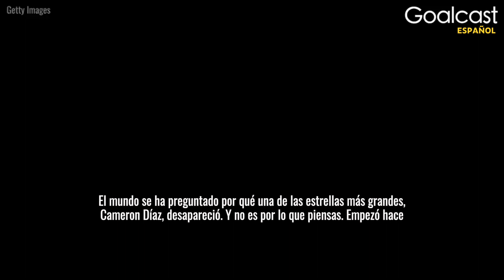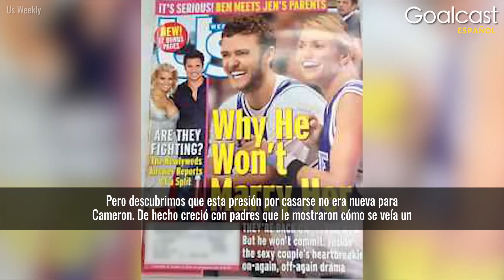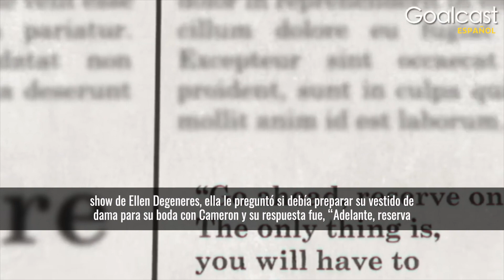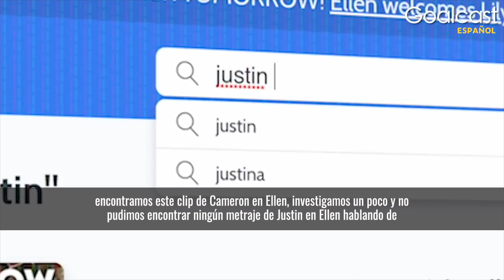Cameron Diaz finalmente revela por qué desapareció | Goalcast Español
¡En este video, Cameron Diaz finalmente revela por qué desapareció de Hollywood!

El mundo se ha estado preguntando por qué desapareció una de las estrellas más importantes de Hollywood, Cameron Diaz, ¡y no es la razón que crees! Se remonta a su explosiva ruptura con Justin Timberlake. Justin traicionó a Cameron después de que supuestamente lo engañó y siguió adelante después de solo 4 días con su ahora esposa, Jessica Biel. Cameron finalmente revela el papel que jugó Justin en que ella dejara todo atrás.

¿Qué opinas de la historia de Cameron Diaz?

¡Síguenos!